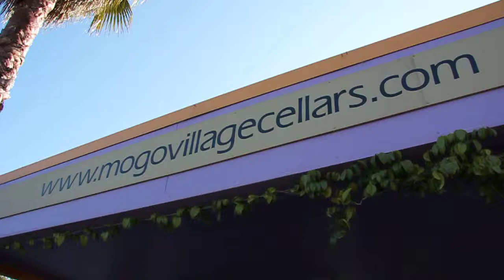Mogo Village Cellars - South Coast NSW - 3 things you'll love about the place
Rocking on with kyle at Mogo Village cellars.  Located in Mogo Village on the NSW South Coast, Kyle's self declared love for his wicked beer, wines and funky tunes make this place stand out.
Customers love his attitude and fresh approach to business.

Next time you are in Mogo on a South Coast road Trip in the Eurobodalla - I definately reccomend a visit to Mogo Village Cellars.

Oh yeah - don't forget to find him on facebook (couldn't avoid the shameless plug!)

Cheers!